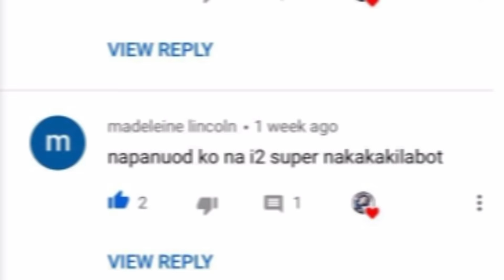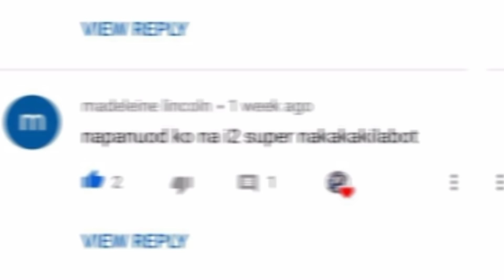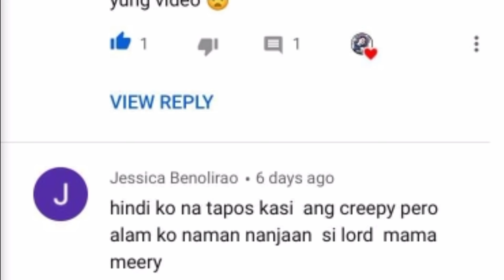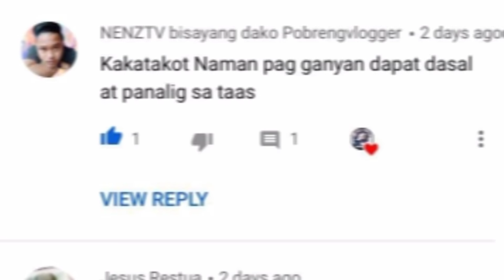ANG KWENTO NG BABAENG BIYAK ANG BIBIG | Kuchisake-Onna | Alamat ng Bayan ng Japan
Vlog Title: ANG KWENTO NG BABAENG BIYAK ANG BIBIG | Kuchisake-Onna | Alamat ng Bayan ng Japan

RELATED CHANNELS
Kaalaman
ClarkTv Facts
Leonmata Tibi
Ask Teacher Popong
Pinoy Mysteries
Tinagalog
Jevara PH
Bulalord
Dagdag Kaalaman
Marvelous Facts
Kensu

TRENDING TOPICS
Bitag Official